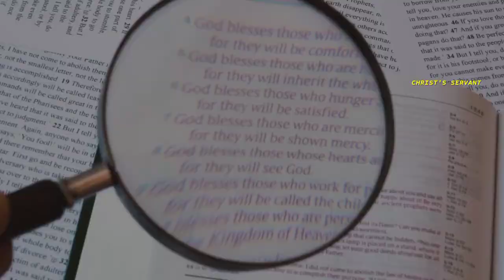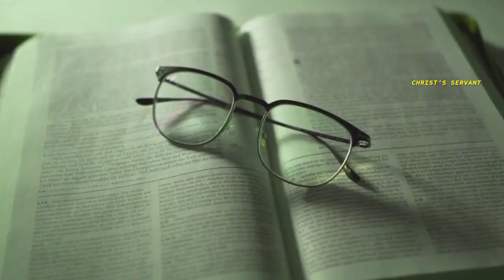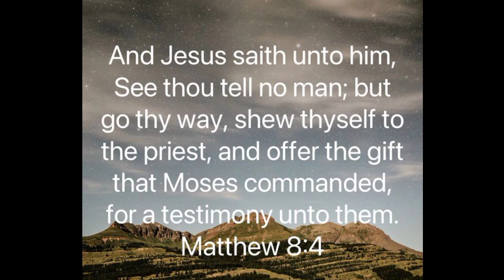सावधान!!किसी से कुछ मत कहना_the greatest miracle_leper cleansed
सावधान!!किसी से कुछ मत कहना_Bible message

Bible References taken :-
Matthew 8 : 1    - 4
Mark        1 : 40 - 45
Luke         5 : 12 - 16
Luke         8 : 26 - 39,
Luke         4 : 40 - 43
Luke         8 : 16 - 17
Matthew 16: 20
Matthew  9 : 27 - 31
Mark         1: 38
Mark         7: 31 - 37
Mark         5 : 21 -43
Isaiah      14 : 27
Leviticus  13,14

NOTE :- ALL THE VIDEOS, IMAGES AND MUSIC USED IN THIS VIDEO ARE NOT BELONGS TO ME. BELONGS TO ITS ORIGINAL AND RESPECTED OWNERS. CREDIT TO THEM.

before taking any legal action or remove request.

                 BE BLESSED ALWAYS